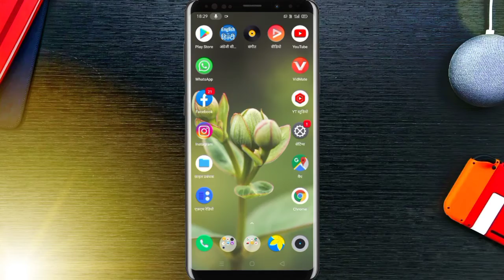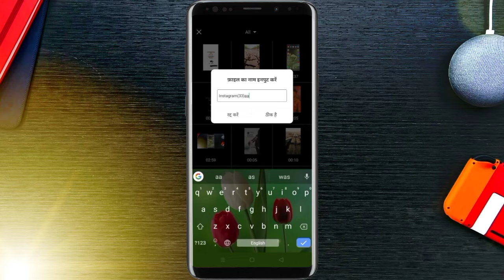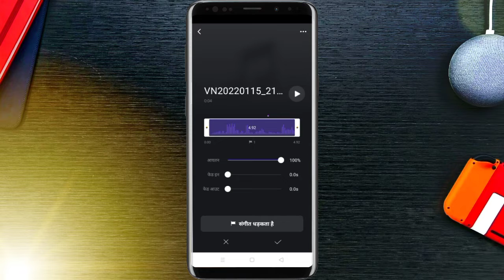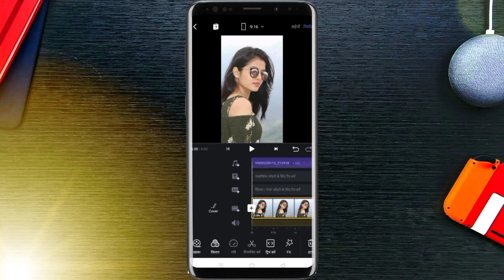तूने ओ रंगीले केसा जादू किया Reels Viral Video Editing Tune o Rangele Kesa Jadu Kiya ReMix Reel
Dosto Aaj Ke Is Video Me Mene Aapko Instagram Ke New Teending Reels Ka  Tutorial Diya H Ummid Hai Ki Aapko Video Pasand Aaya Hoga .

Love from Rajsthan